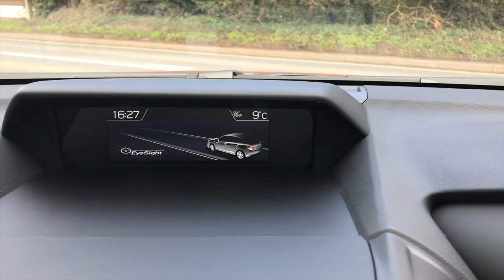Closer Look: Subaru XV I SE Premium Symmetrical AWD CVT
67 registered 2018 all new Subaru XV, previously used to showcase the brand new model! Pure Red paint with black/ silver alloys & full black leather + heated front seats. Now with Subaru Eyesight! Sunroof, sat nav, Bluetooth, reversing cam & more!